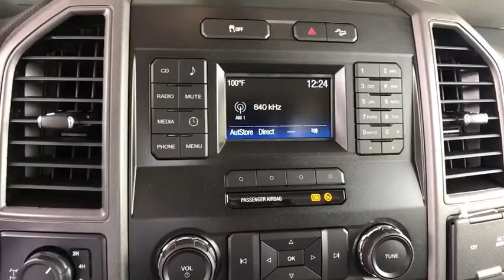2018 Ford F-250 Centennial CO, Littleton CO, Fort Collins CO, Greeley CO, Cheyenne WY JED00707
2018 Ford F-250
2018 Ford F-250 4WD CREW CAB - Stock#: JED00707 - VIN#: 1FT7W2B68JED00707

O'Meara Ford
400 W. 104th Ave.

This really is a great vehicle for your active lifestyle! New Arrival. Extremely sharp! 4 Wheel Drive!!!4X4!!!4WD* Safety equipment includes: ABS, Traction control, Curtain airbags, Passenger Airbag, Stability control - With Anti-Roll...Other features include: Auto, Tilt and telescopic steering wheel, 4 Doors, 4x4, Tachometer...